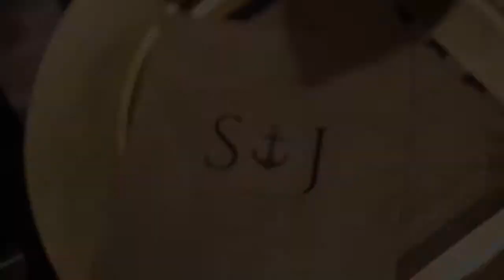Sarah & Josh's Wedding at Lake James in Angola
A Vibrant Video Production